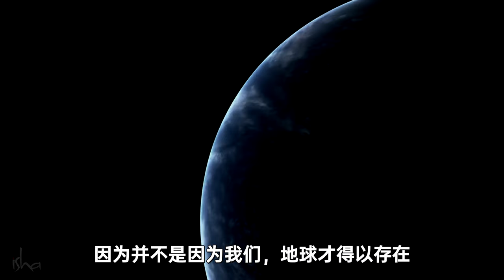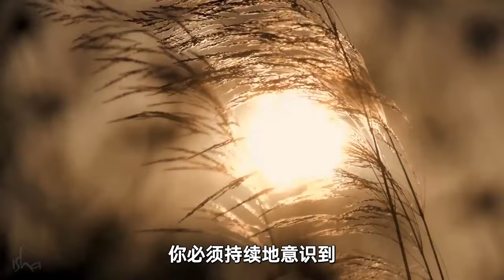环境是我们的生命🌏🌱 | Sadhguru 萨古鲁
今天是世界环境日。
在这段视频中，萨古鲁讲述了存在中的万物是如何相互联系的，有生命的和无生命的，空气、水和土地元素，以及人类、动物和植物。只有维系好环境，我们才能生活得好。世界环境日